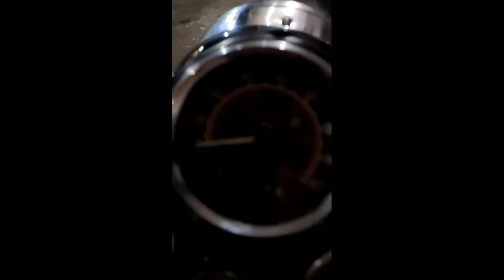Bullet modification//@shindaautoworks //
All types of customise work done by @shinda auto works kathua
A multy brand two Wheeler work shop